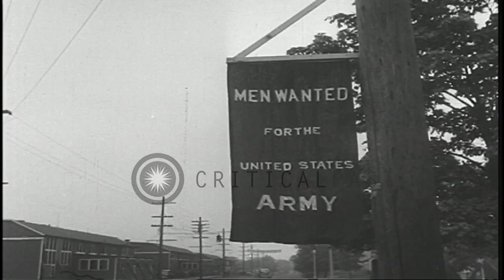American Army recruitment posters HD Stock Footage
American Army recruitment posters

Army poster with a picture of Uncle Sam reads "I want you for US Army ". A banner reads "US Army recruiting signal corps" across the road. Another sign reads "men wanted for US Army". A soldier stands in front of a recruiting tent. Location: United States. Date:  1941.

57,000+ broadcast-quality historic clips for immediate download.